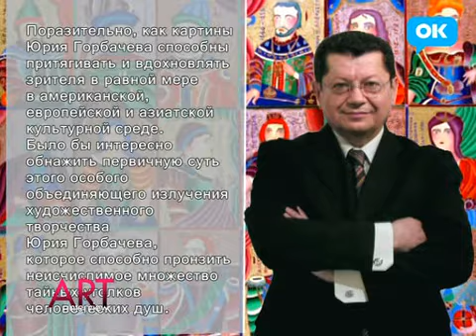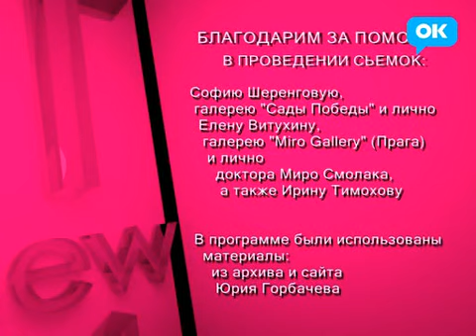Part 02 Odessa OK International Yuri Gorbachev